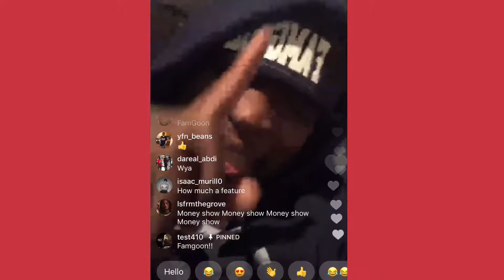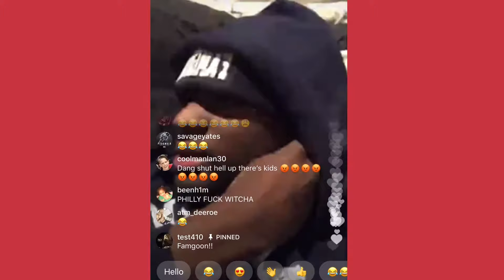Ralo Going Live Talking About The Keys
WeGoingLiveTV WGLTv is a YouTube/social media blog On The Culture

Ralo Talking About people who always cap and dont put i work